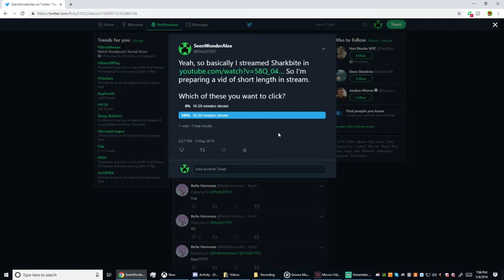Roblox - Sharkbite - Funny moments (Stream Short Length)